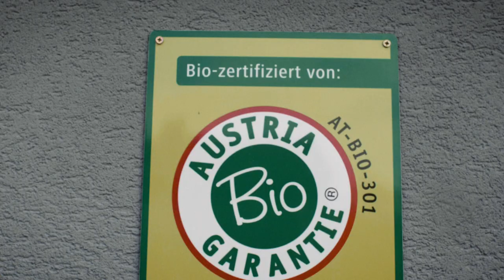Weingut Hareter Thomas - Bio Traubensaft Rot (grape juice)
We make our juice from the autochtone grape varieties Zweigelt and Blaufränkisch, which are approved varieties for the production of Austrian quality wine in accordance with the Austrian wine law, which is the strictest in the world.